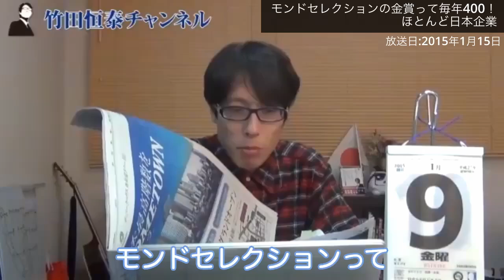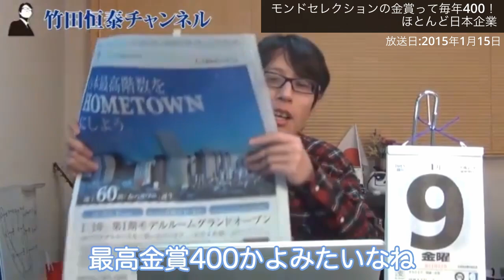モンドセレクションの闇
お金を出せば取れると噂されるモンドセレクション
うさん臭いですねー
※2015年1月15日放送から